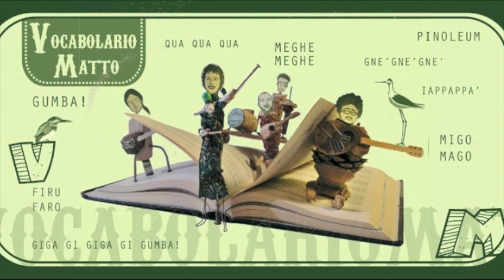I MATTI DELLE GIUNCAIE "Rumelaj"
La canzone popolare "Rumelaj" eseguita dai Matti delle Giuncaie in tutto il loro iappappismo, anteprima del nuovo album del gruppo che uscirà la prima settimana di Agosto 2010.
E vai!